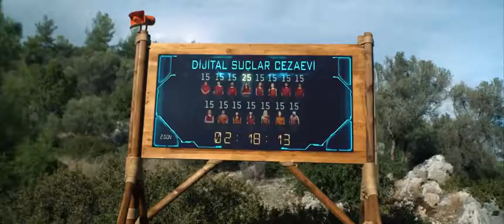Dijital Esaret | Fragman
FRAGMAN BOX TÜRKİYE ☪